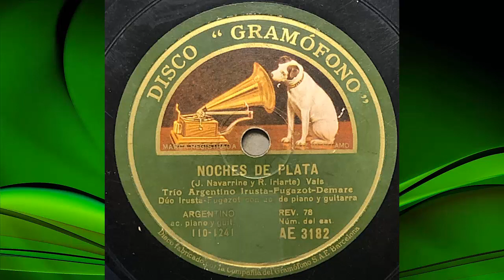Trío Argentino (Irusta-Fugazot-Demare) / Noches de plata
TRÍO ARGENTINO (intérprete)
IRUSTA - FUGAZOT - DEMARE
Con acompañamiento de Piano y Guitarras
Noches de plata / Vals
(J. Navarrine, R. Iriarte)
Disco Gramófono AE 3182
N° de Catálogo: 110-1241
Matriz: BJ 3371-1